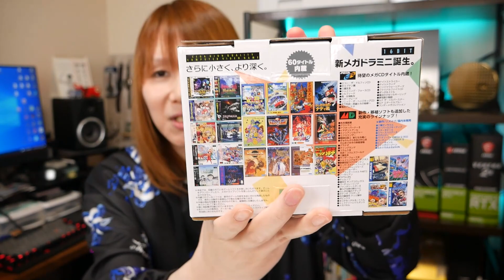【90年代】メガドライブは大人のゲーム機だった!?背伸びしたい小5病キッズの思い出【SEGA】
2022年10月27日(木)に『SEGA MEGA DRIVE mini2(セガ メガドライブ ミニ2)』が発売されたと言う事でメガドライブについて、背伸びしたい小5病キッズだった頃の思い出話をします。